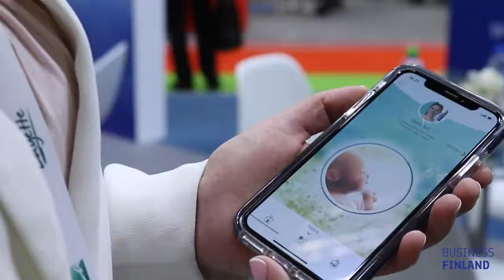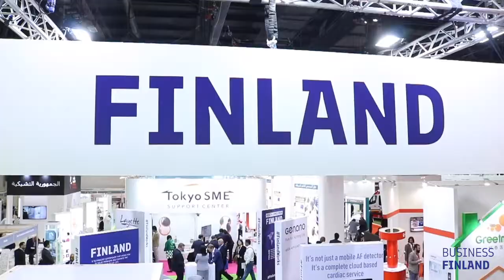Business Finland at Arab Health 2020